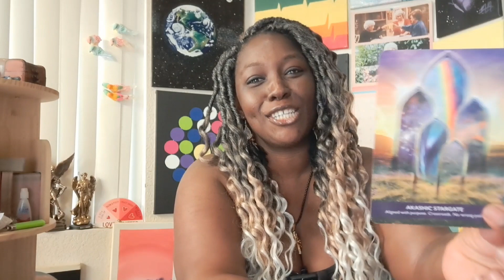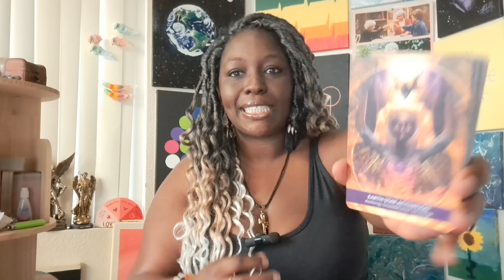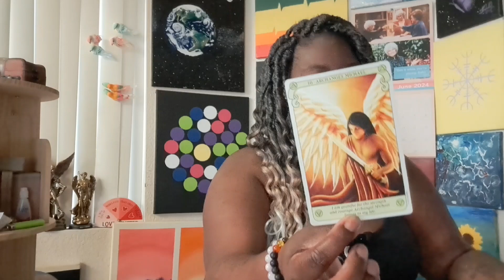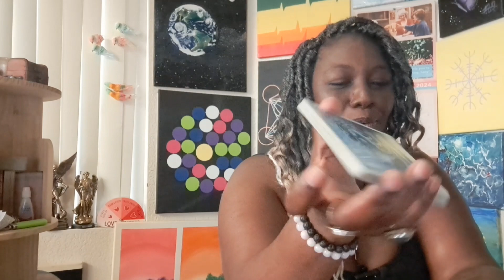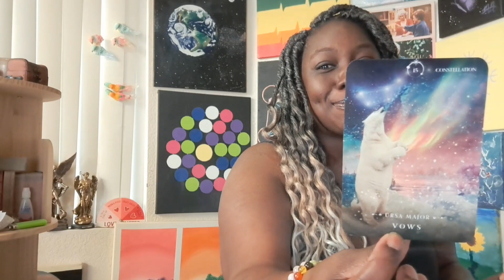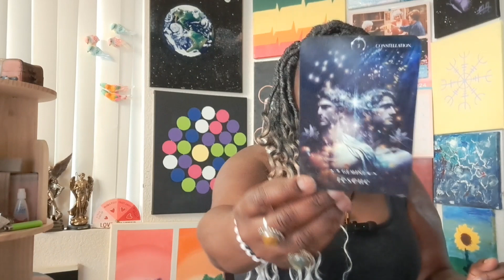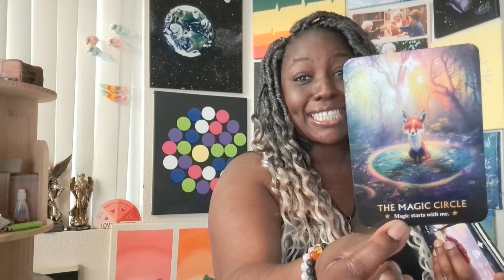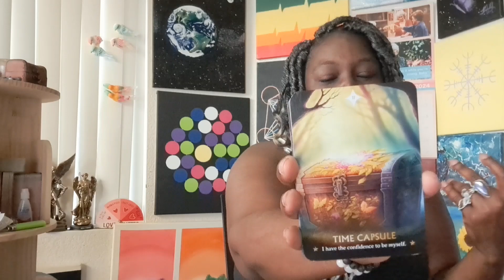Archangel Michael:Trust yourself. You're undefeated & God will replace all that you "lost"